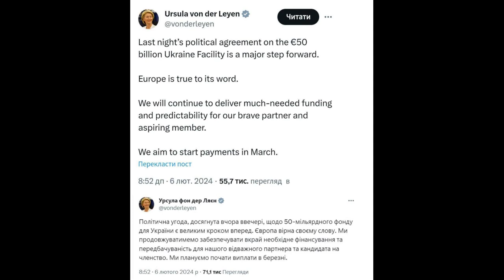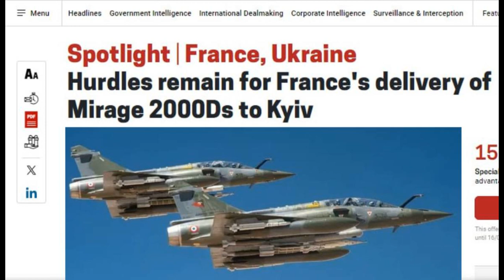Ukrainian Armed Forces have made progress near Avdiivka | Russians prepare for spring offensive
In this video, we'll give you the latest updates on the conflict in Ukraine as the Ukrainian Armed Forces make progress near Avdiivka. We'll also discuss Russian preparations for a potential spring offensive in the region. Stay informed on the latest developments with this important update.

russia vs ukraine military power 2024, ukraine oblasts, ukraine national, military info, armed forces, defence services, defence infrastructure organisation, collaborative combat aircraft, news, ukraine, russia, war, drones, zelensky, zaluzhny, putin,